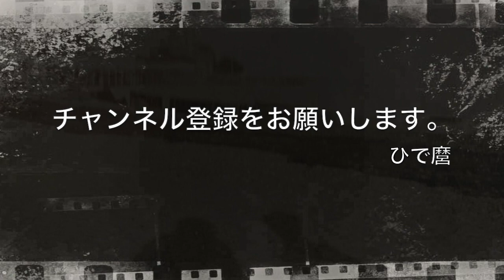ひで麿「恐怖のツーリング」【稲川淳二の怪談グランプリ2019】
「稲川淳二の怪談グランプリ2019」で披露させていただいた怪談を改めてお話しします。

少しでも興味がある方、是非占わせていただければと思います(^^)

【占い】ひで麿の口コミサイトです